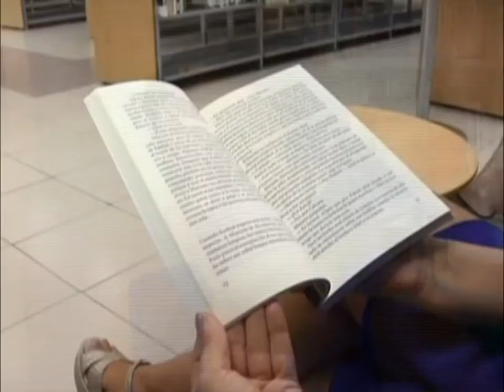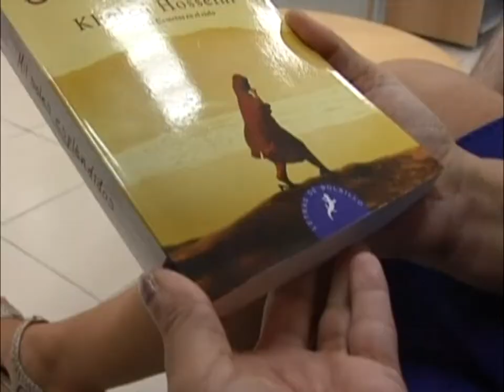RECOMENDACION LITERARIA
Y nuestra sugerencia literaria de hoy es una novela que promete emocionar; "Mil Soles Espléndidos"